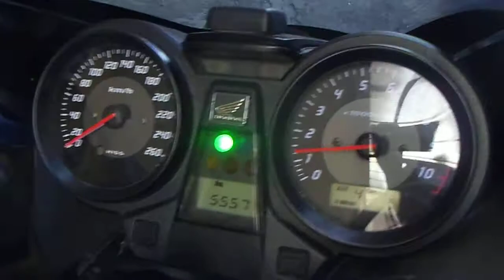* CB1300SF ボルドール SC54 ☆ノーマルマフラー☆ 検付/綺麗☆